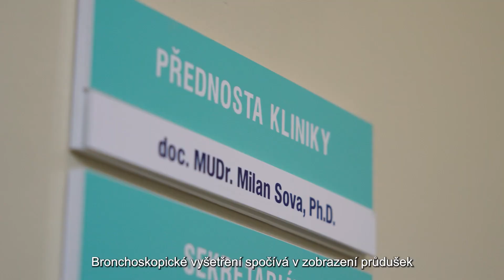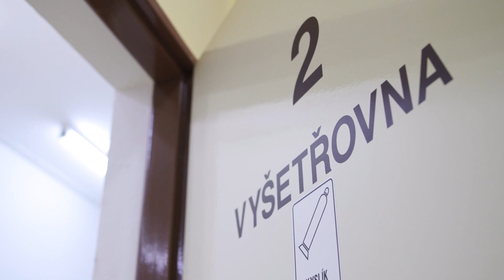Bronchoskopie - Klinika nemocí plicních a tuberkulózy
Fakultní nemocnice Brno je největším zdravotnickým zařízením na Moravě. Pacientům všech věkových kategorií poskytuje specializovanou a superspecializovanou péči ve všech oborech medicíny v souladu s dostupnými poznatky současné lékařské vědy. Moderní vybavení, týmy erudovaných odborníků, komplexní diagnosticko-léčebné zázemí a úzká vědecko-výzkumná spolupráce s Masarykovou univerzitou v Brně řadí Fakultní nemocnici Brno na jedno z předních míst českého zdravotnictví

Fakultní nemocnice Brno
Jihlavská 20, 625 00 Brno